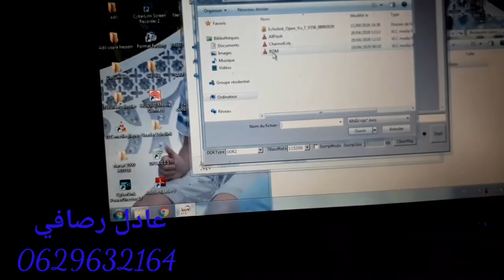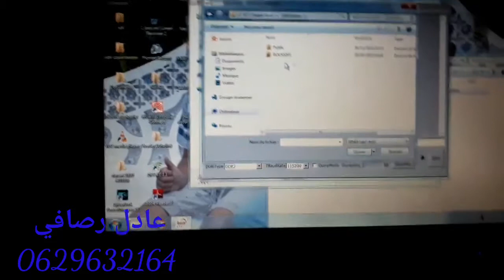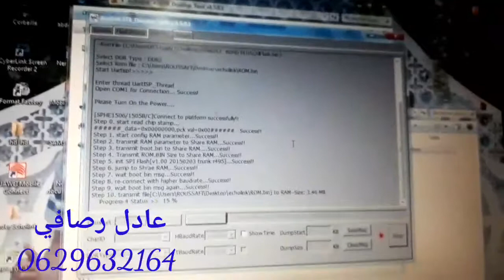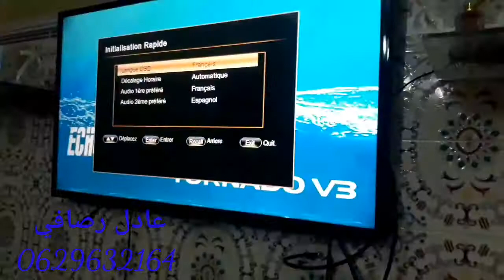اصلاح مشكل ايكولينك v3 mini لا يشتغل نهائيا proplem echolink v3 mini (-----)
تحميل ملف رابط اسفلها

حل مشاكل الاجهزة بعد اطفائها
اصلاح جميع اعطال الاجهزة رقمية